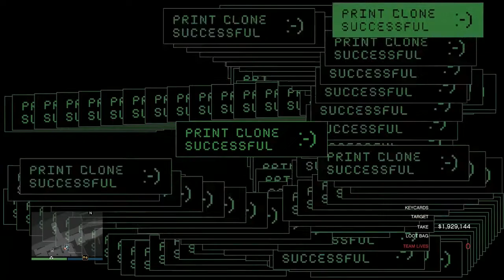Cayo Perico Finale - Pink Diamond - Guard Uniform - $2.2 mil - 2 ppl GTA ONLINE twitch:notreallyltd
I stream Red Dead, GTA and other games regularly on Twitch and Youtube.

Find me on other platforms on these links